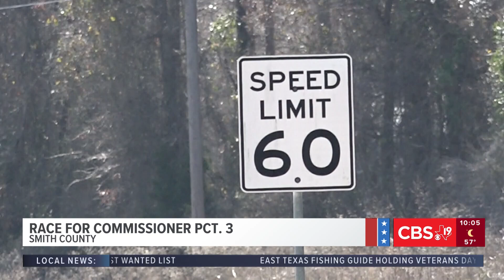Herod, Wilson vie for Smith County Pct. 3 commissioner seat after Terry Phillips' runoff loss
Early voting for the Nov. 5 election starts Monday, Oct. 21.